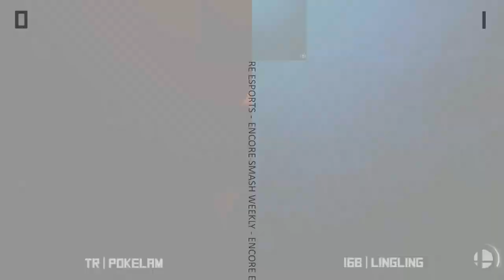Encore Smash Monthly # 12 - TR | Pokelam Vs. 16B | LingLing - Winners Quarter Final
ESM # 12  - TR | Pokelam (Villager) Vs. 16B | LingLing (Peach)  - Winners Bracket

Streamed by: Barry Paust
Brackets ran by: Ryan O'Hara
Custom Animations by: Freddy Feliciano
Overlays by: Barry Paust